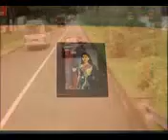Soma Apa weding1